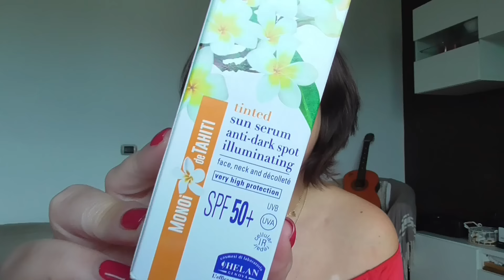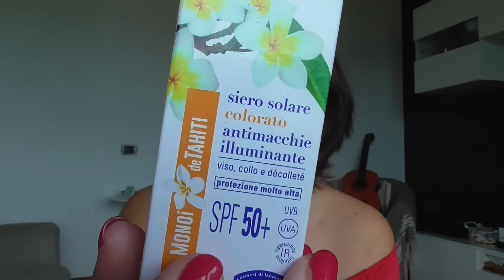💄GRWM Summer Look con tante NOVITÀ ❤️ Wycon, Helan, Pixi, Dior, Ysl 🍉⛱️😍💖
Sconto del 20% con il codice SARACOSMESI fino al 30 settembre
conto del 15% con il codice COSMESICB
 su tutti i prodotti Currentbody Skin eccetto Dermalux, casco per capelli, e dispositivo a radiofrequenza
Sconto di € 15 sul primo ordine spesa minima € 50 codice SARA-R5ID

E S T E T I S T A

Gianna Nini Beauty
Via Interiano, 7, 16123 Genova

Tutti i prodotti sono selezionati in piena autonomia.
Se acquisti uno di questi prodotti potrei ricevere una commissione.

RUBRICHE